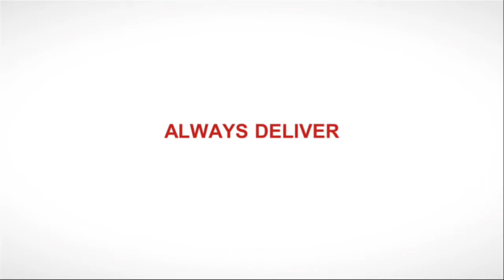6 Tips to Land an IT Contract Extension